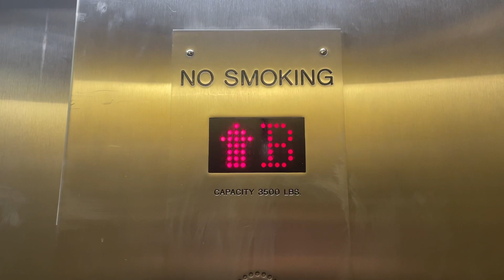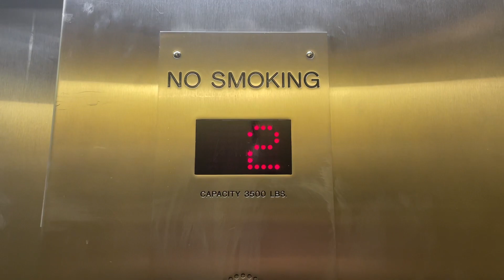MEI Hydraulic Elevator @ CU Carlson Gymnasium - Boulder, CO.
TECH SPECS:
Brand: Otis
Modernized By: MEI
Model: MCE
Drive: Hydraulic (Converted from AC Geared Traction)
Year Installed: 1924
Year Modernized/Converted: 1996
Capacity: 3500 lbs
Speed: 100 FPM
Doors: Single Slide

FIXTURES:
Buttons: Adams Survivor Plus
Indicator: CE DH220
Lanterns: Adams VR